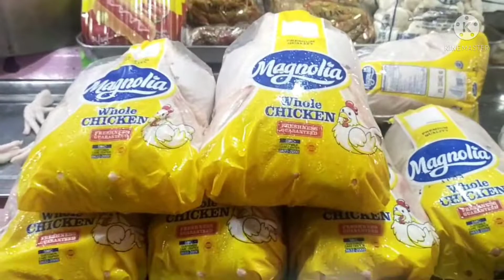SIMPLENG SALOSALO with BARKADAHAN || TACLOBAN SUPERMARKET GALA